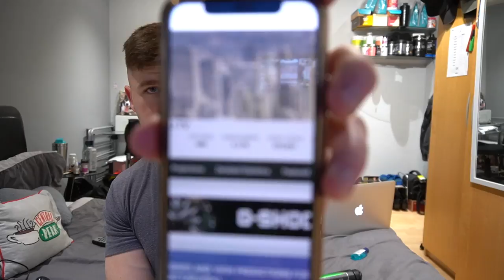MY DIET AND TRAINING PLAN - Business and Life Goals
Today we have my diet plans, how I will be training, workout plans along with a smidge of business and life goals. I hope you enjoy this one, was filmed before the BodyPower Cancellation! ENJOY!